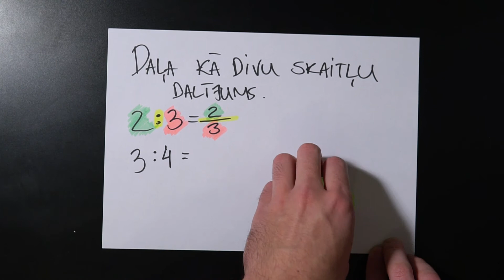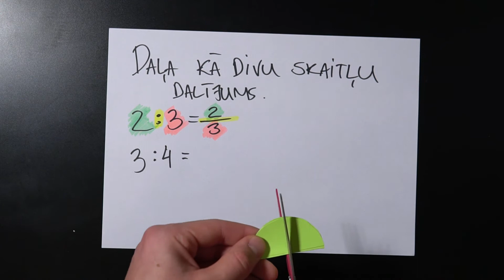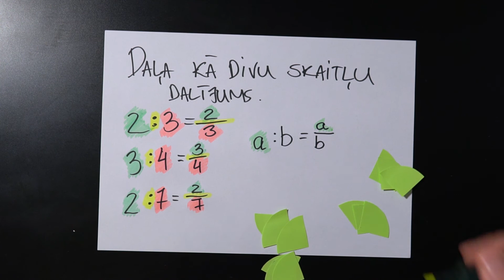Daļa kā divu skaitļu dalījums - matemātika 5.klasei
Iemācies dalīt divus skaitļus un rezultātā iegūt daļu! Šajā un citos kanāla video vari iemācīties dažādas matemātikas tēmas un iegūt noderīgas zināšanas nākotnei!